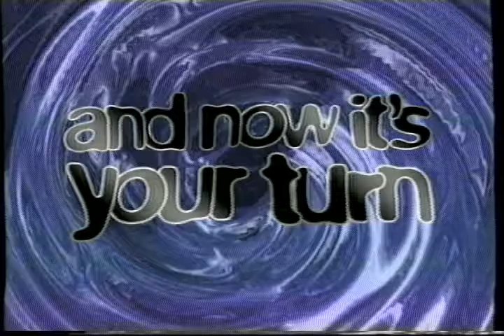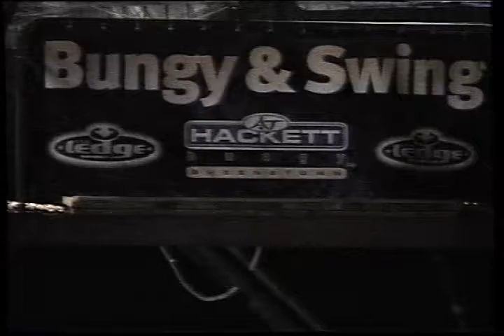Bungy Jumps in New Zealand 2002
AJ Hackett Bungy Queenstown August 2002, including Kawarau Bridge, Nevis and Ledge.